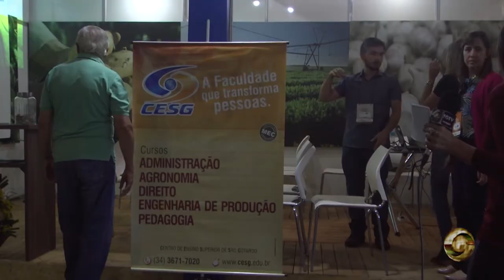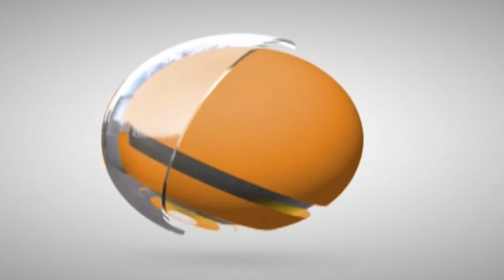Veja como foi o 2º dia de Fenacampo 2018